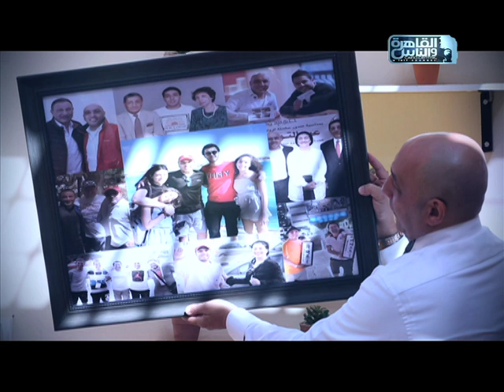النهارده يوم مش عادي في حياة أسرة العباقرة .. بمناسبة عيد ميلاد الروائي عصام يوسف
النهارده يوم مش زي أي يوم في حياة أسرة العباقرة .. يوم كله حب ومفاجآت بمناسبة عيد ميلاد الروائي عصام_يوسف😍❤️
برنامج "العباقرة" مسابقة ثقافية لطلاب مدارس مصر..
 يهدف إلى تنمية مواهب الطلاب وتطوير المنظومة التعليمية في مصر..

العباقرة الموسم التاسع..
 اكتشف ما لا تعرفه..

11765 | أفقي(H) | معامل الخطأ 5/6 | معدل الترميز 27500

AlabakeraTV